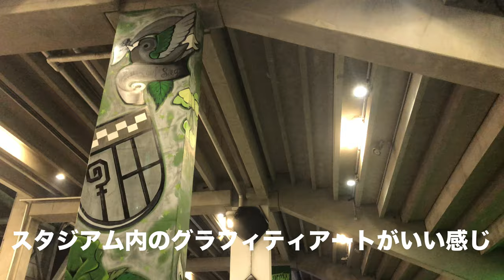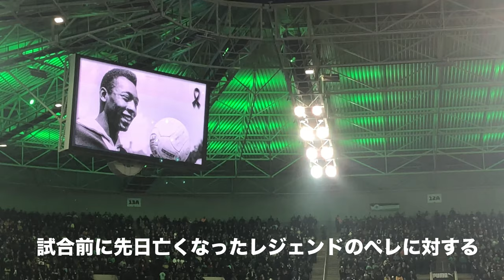【ブンデスリーガ Vlog】板倉滉選手の試合を観に行ってきた。ブンデスリーガ第16節 ボルシアMGvレヴァークーゼン＠ボルシアパルク｜ Borussia MG v LEverkusen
⏰2023年1月22日 ブンデスリーガ第16節

🇩🇪ボルシアMG 2-3 レヴァークーゼン

⚽️ボルシアパルク

🎫35ユーロ(約4,920円)

動画を見てフットボールを観にスタジアムへ行きたくなったら

✔︎みどころ
0:00  オープニング＆アクセス
1:50  スタジアム入場
2:13  スタメン紹介
4:04  キックオフ
6:46 後半開始
8:51  試合終了